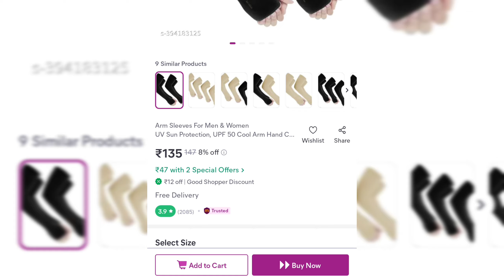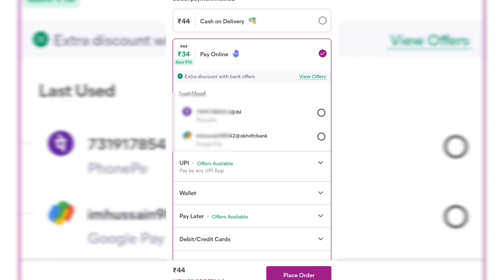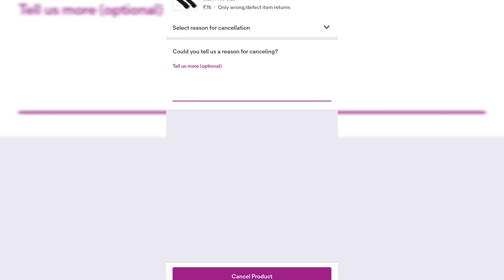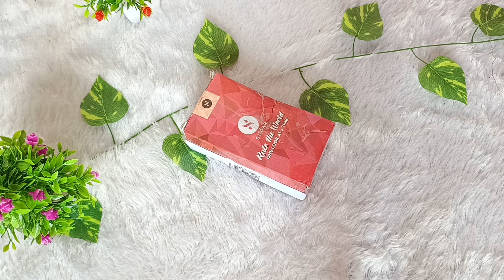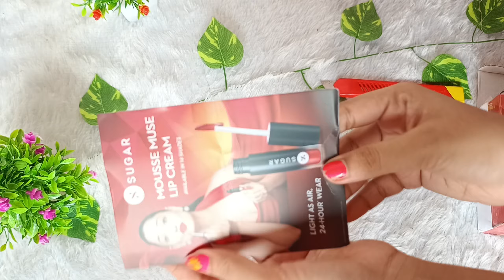Meesho Biggest Loot products Unboxing 😍🥳 Meesho green gown with duppata set @189 | alia cut at 59₹ 😍